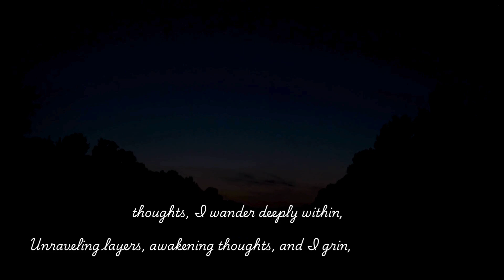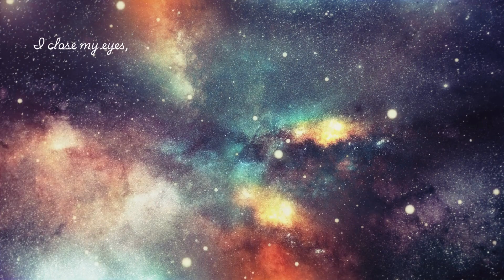Awakening by William Laferriere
Immerse yourself in the depths of consciousness with William Laferriere's evocative poem, "Awakening."
Be awakened. Let the words of William Laferriere ignite your soul. This video is an invitation to a profound journey of self-discovery.